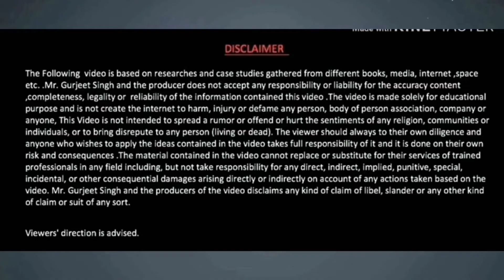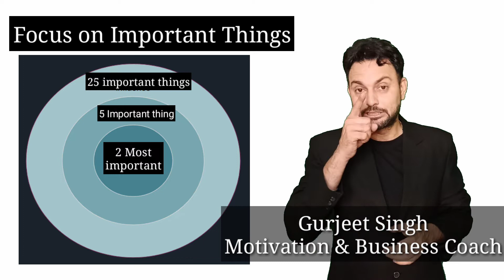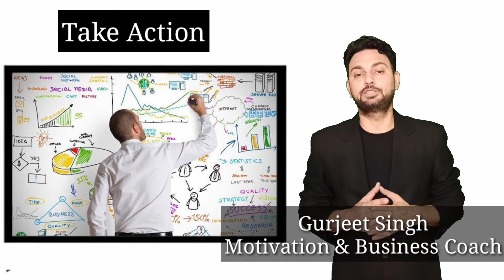How to get Rich|5 mistakes | Don't do these mistakes in Life | Amir kaise bane hindiBy Gurjeet Singh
Hi, I am your friend, Gurjeet. Singh My channel - By Gurjeet Singh which can help you to live your life easier with my efforts for your friends. If you want to succeed in your life, and want to achieve everything in your life is an excellent way to fulfill all your dreams than subscribe to my channel... My channel publishes videos that focus on your goals, how to motivate, how to get self-confidence, etc... If that sounds like it could be helpful for you, please join me!

How to get Rich |Amir kaise bane hindi|5 mistakes#leaveit